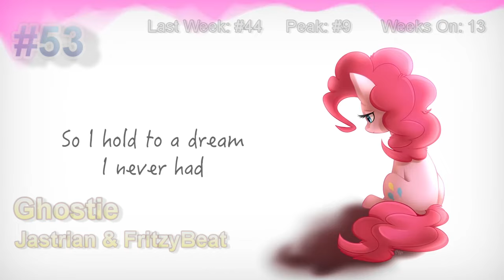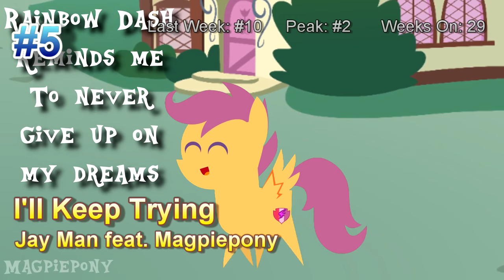Equestrian Trot 100 - Full Chart (January 7, 2017)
You may have noticed the increasing dearth of votes in recent months, and a few people have mentioned a lack of familiarity with artists and music as a cause. Well, we might have a solution for that! This is the full Trot 100, loaded with dozens upon dozens of artists for you to sink your teeth into. From the enduring hits to the up-and-coming acts to the viral resurgences, this week in particular's a fun one.

To avoid overloading the channel sub feed, one of these will be added per month, unless popular demand changes concurrently with the opening of the tracking month's voting (this means the February Trot 100 video is coming within this month because tracking for the week that'll be used, 2/4/2017, was within January thanks to the wonders of chart dating, meaning there are no spoilers/endorsements for songs to vote in February). We hope you all get to discover music that you enjoy!

EDITOR'S NOTE: I don't edit in full-screen, so the panty-shot in Sunny's Theme (VIP) eluded me, sorry about that. It's being covered by an annotation for desktop users if you don't want to see it and if the song appears in future months it'll use a blank screen like Pretty Girl does in this video.